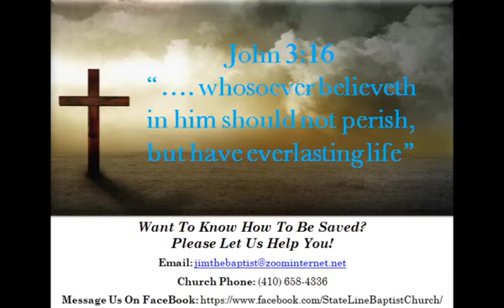Pastor Reeves, "7 Reasons Why We Must Be Soul Winning"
Today I will show you 7 Biblical reasons why every single Christian must be telling people about Christ's finished work on the cross!